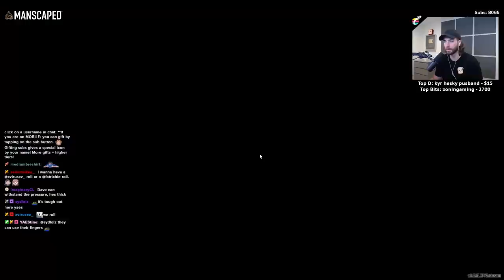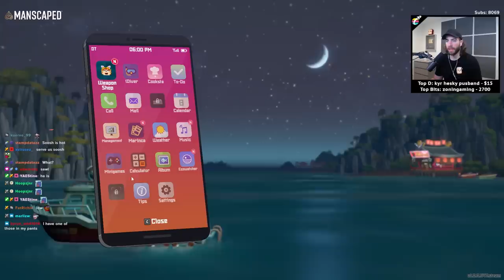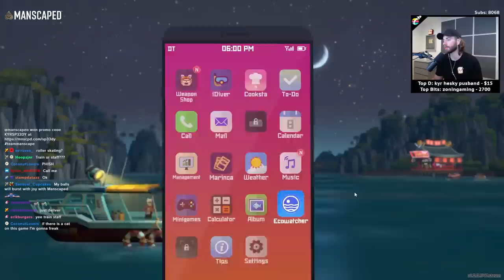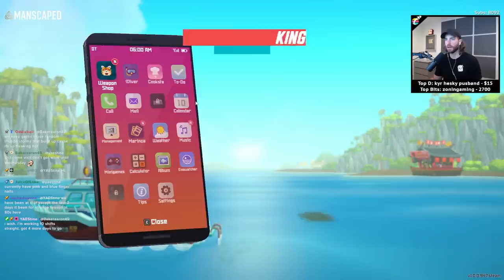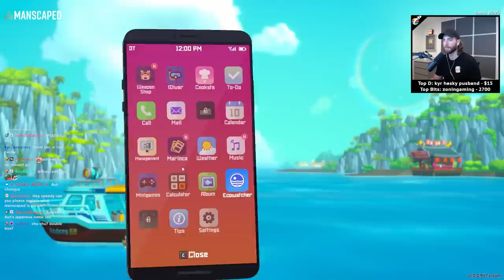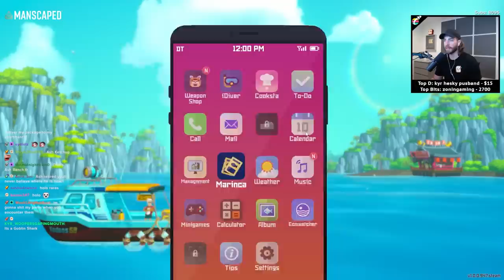Fighting the Giant Squid Boss! - Dave the Diver Episode 4